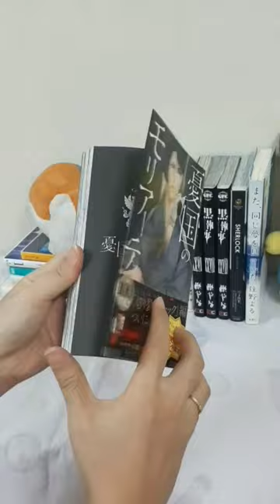Moriarty the patriot Manga Vol.7 Inside